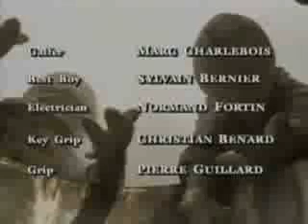Are you afraid of the Dark By Nickelodeon The tale of the 13th floor part 3